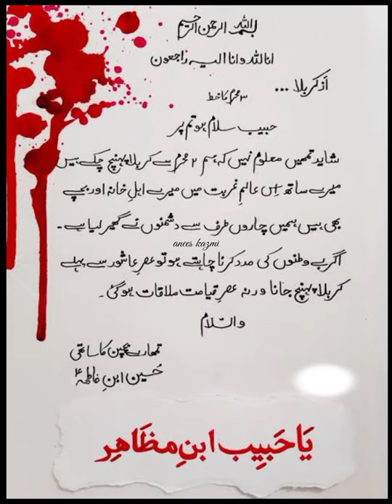3 muharram status Habib ibn muzahir